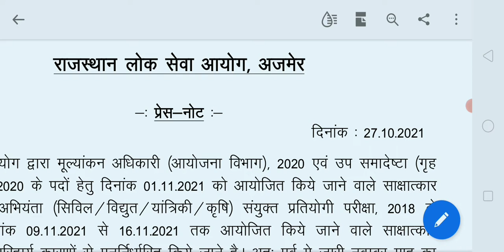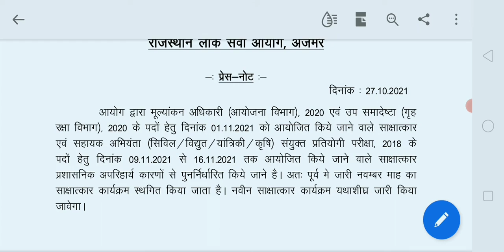Rpsc AE new notice जारी |Rpsc AE new अपडेट आया